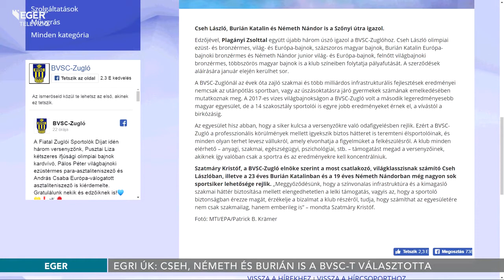Egri ÚK: Cseh, Németh és Burián is a BVSC-t választotta - 2018.12.20.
A Pro Agria Cikluszáró Nemzetközi Úszóversenyen már elbúcsúztatták Cseh Lászlót. Mint kiderült, a BVSC-Zuglóban folytatja pályafutását, de vele tart Németh Nándor és Burián Kata is, valamint edzőjük, Plagányi Zsolt. Mindezt a fővárosi klub tette közzé honlapján.